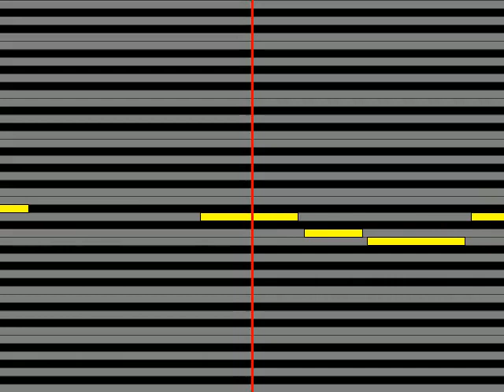【ガイドメロディ】 アローナイツ 酒場の雨